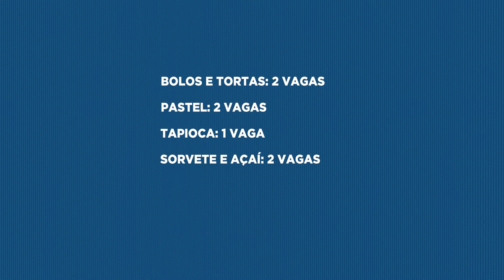AMBULANTES PODERÃO VENDER ALIMENTOS NO FESTIVAL GASTRONÔMICO DE TAQUARUÇU